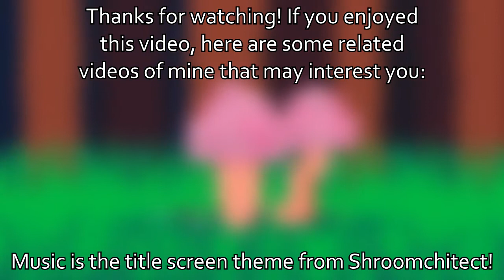Shroomchitect | They All Look Like Kirby, And I'm Okay With That!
(Intro skip at 2:05)

Shroomchitect is a game where you are taking care of a group of spirit creatures called Shroomies, who prefer to live around mushrooms. It's essentially a virtual pet simulator, but it has a relatively unique art style compared to other games in this genre that I've covered so far!